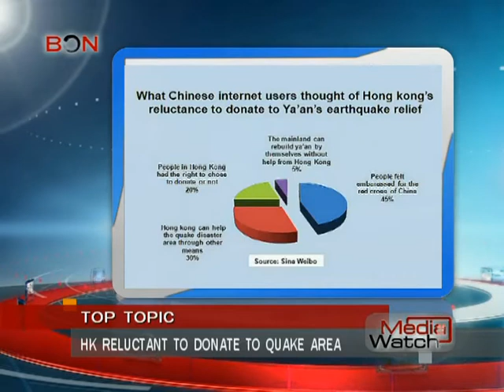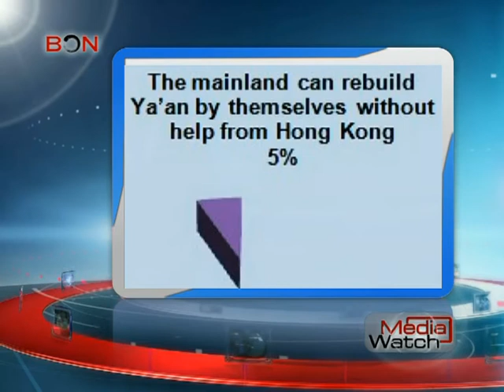HK reluctant to donate to quake area - Media Watch - May 2ed.,2013 - BONTV China